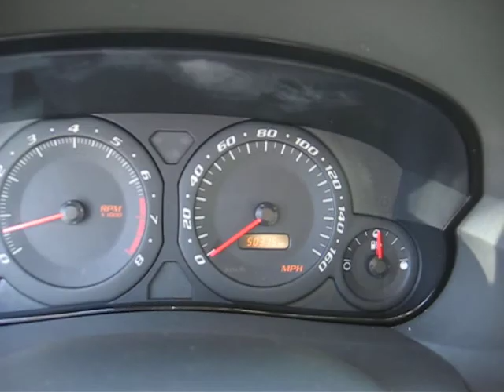2003 Cadillac CTS